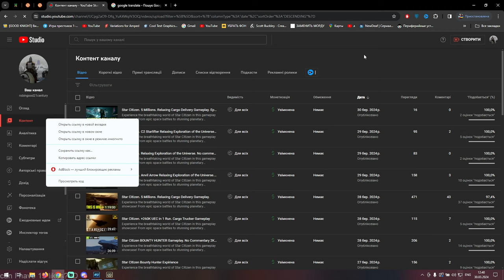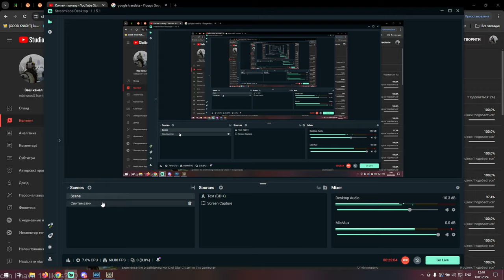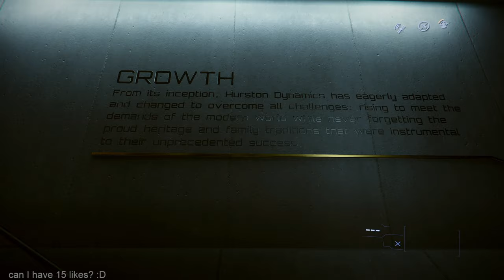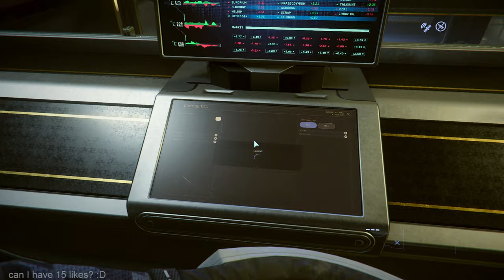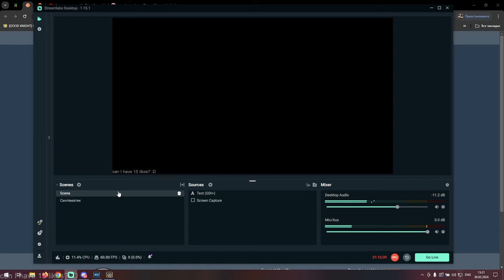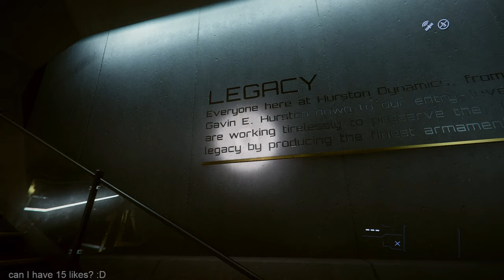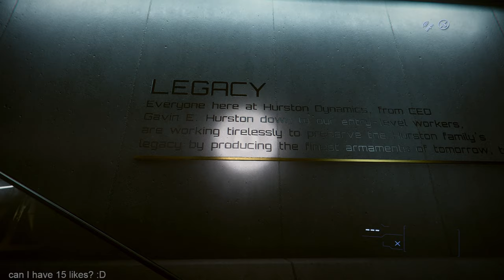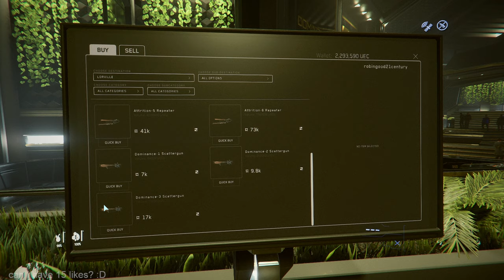Star Citizen. 5 Millions. Relaxing Cargo Delivery Gameplay. Episode 3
Experience the breathtaking world of Star Citizen in this gameplay showcase! From epic space battles to stunning planetary landscapes, join us on an unforgettable journey through this highly-anticipated game. Get ready to explore, fight, and discover in the vastness of Star Citizen's universe.

RTX 3080
AMD Ryzen 9 5900HX
32gb RAM